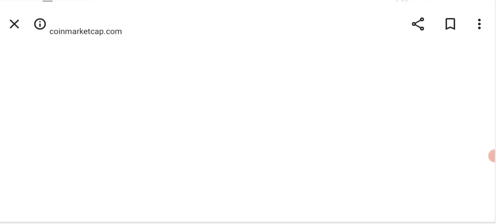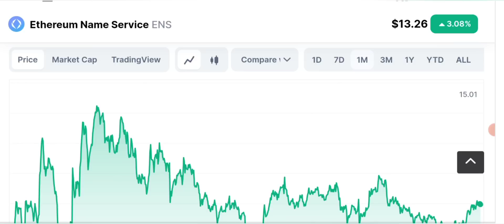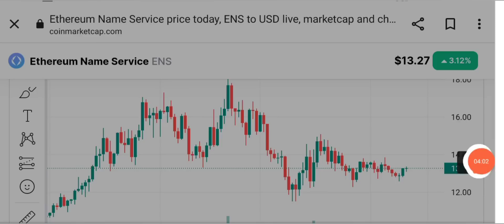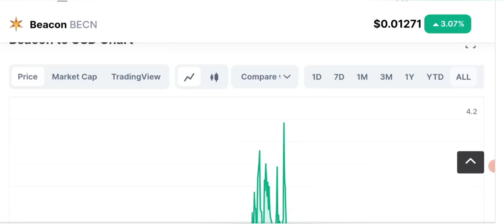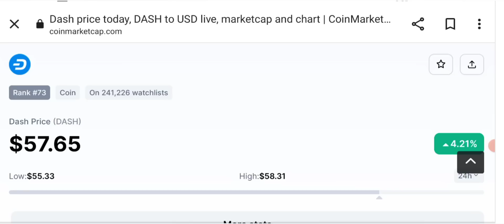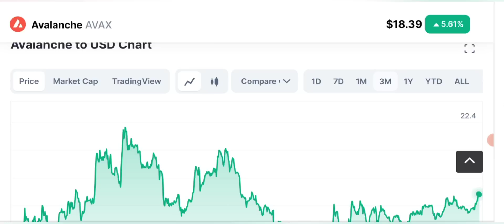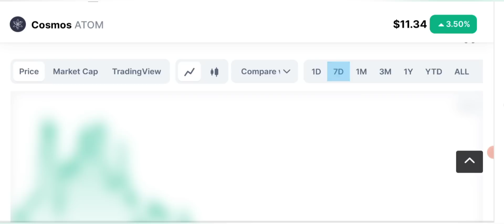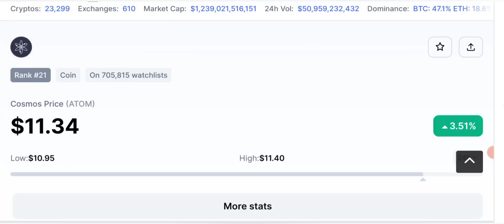Top 5 Best Low Risk Coins to Buy: Crypto to invest today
Look no further than April 2023, where we've compiled a list of the top 5 coins to invest in! Our team of experts has analyzed the market and identified the best coin to invest in now for next bull Run.

These are the cryptocurrencies that are still not fully pumped and can give you profit.

So, what are you waiting for? Invest in the best coin 2023 has to offer and start earning big returns today!

🔴 Table of contents:

00:00 : intro
01:53 : best coins to buy today
03:20 : crypto to buy now
06:45 : best coin low Risk
08:10 : which coin to buy today
10:00 : outro

🔴🔴🔴Popular Uploads 🔴🔴🔴

_____________________________/SOCIAL LINKS\___________________________________